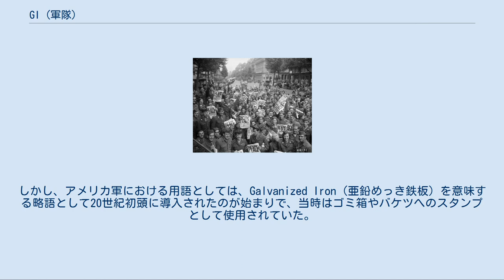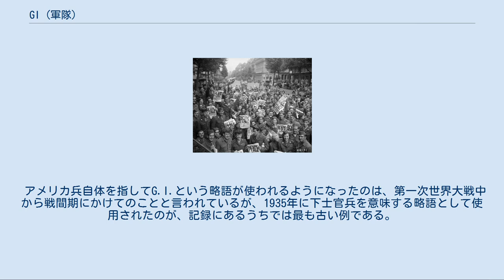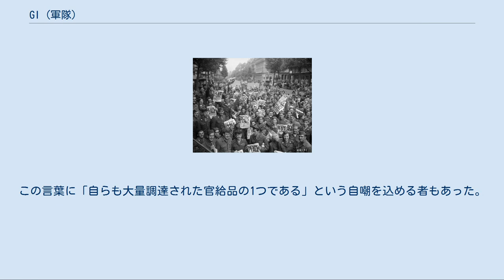GI (軍隊)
パリにて日本の降伏を祝うアメリカ兵ら（1945年） G.I.は、「アメリカ兵」を意味する俗語である。
G.I.ジョー（G.I. Joe）で男性の下士官兵を指し、女性兵士の場合はG.I.ジェーン（G.I. Jane）という表現が使われる。
そのほか、戦争花嫁を指すG.I.ブライド（G.I. bride）、従軍牧師を指すG.I.ジーザス（G.I. Jesus）などの用例も見られる。
 G.I.は、しばしばGarrison issue（駐屯地支給品）、Government issue（官給品）、General infantry（一般歩兵）[nb 1]などの略語と解釈される。
しかし、アメリカ軍における用語としては、Galvanized Iron（亜鉛めっき鉄板）を意味する略語として20世紀初頭に導入されたのが始まりで、当時はゴミ箱やバケツへのスタンプとして使用されていた。
 第一次世界大戦中、アメリカ兵らは砲爆弾をバケツに例え、ドイツ軍による激しい砲爆撃をG.I.缶（G.I. cans）、あるいは単にG.I.と称した。
その後、G.I.にGeneral Issue（一般支給品、一般的な厄介事）という解釈が加わり、兵士らは自嘲を込めて、例えばG.I.シューズ（G.I. shoes）、G.I.ソープ（G.I. soap）、G.I.ブラシ（G.I. brushes）といったように、身の回りのあらゆる品をG.I.と称するようになった。
Government issue（官給品）という解釈もこの時期から語られ始め、陸軍に関連するあらゆるものがG.I.と称されるようになった。
 アメリカ兵自体を指してG.I.という略語が使われるようになったのは、第一次世界大戦中から戦間期にかけてのことと言われているが、1935年に下士官兵を意味する略語として使用されたのが、記録にあるうちでは最も古い例である。
また、使われ始めた頃には侮蔑的な意味合いも強かったとされ、ダグラス・マッカーサー将軍は、主治医だったロジャー・O・エグバーグ大佐が何気なく部下をG.I.と称したことに激怒し、「二度と私の前でその言葉を使うな。G.I.とはGeneral Issueという意味だろう。彼らを兵士（soldiers）と呼びたまえ」と述べたと伝えられている。
 G.I.ジョー（G.I. Joe）という表現は、ありふれた男性名である「ジョー[nb 2]」とG.I.を組み合わせることで、「ごく普通のアメリカ兵」を意味している。
雑誌『Our Army』の1935年10月号にて初めて使用され、雑誌『Yank, the Army Weekly』でデイブ・ブレガーの漫画『G.I. Joe』の連載が始まった1942年頃から広く使われるようになった。
 いずれにせよ、第二次世界大戦中には多くの兵士がG.I.を自称し、「アメリカ兵」という意味で広く普及した。
この言葉に「自らも大量調達された官給品の1つである」という自嘲を込める者もあった。